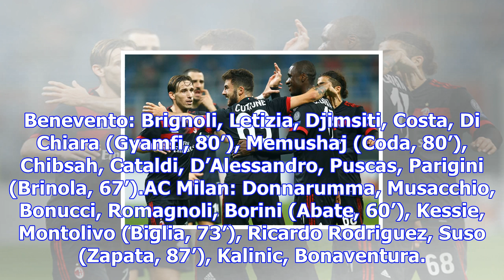Bongdaso - bóng đá số - tin tức - benevento 2-2 ac milan: tiếc cho rino!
Xem thông số và tường thuật trận đấuBước vào trận đấu với tân binh và cũng là đội đang xếp bét bảng ...